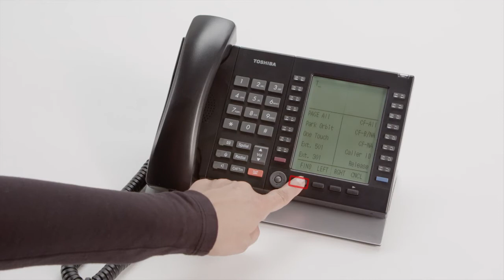Make a Call Using Your Personal Speed Dial Directory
Learn how to make a call using your personal speed dial directory.